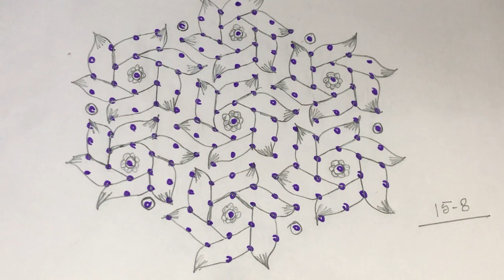Beautiful Latest rangoli designs.15.8 dots muggu